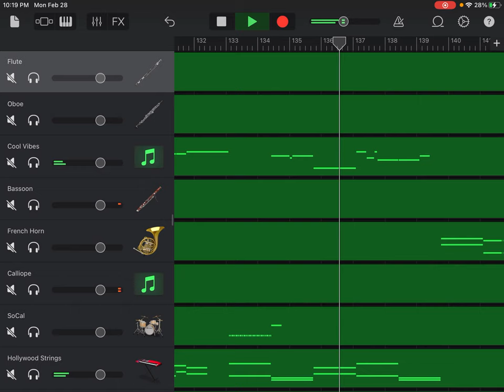Concertino for Clarinet and Orchestra in E Flat Major, Op.26, ll Andante, Carl Maria von Weber